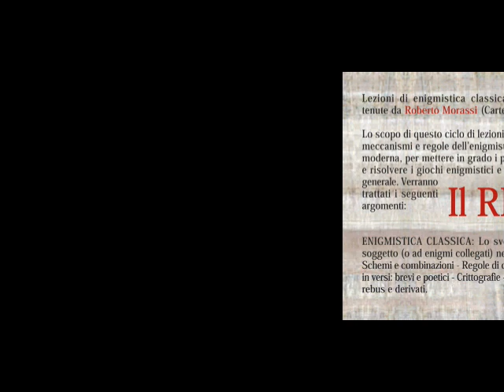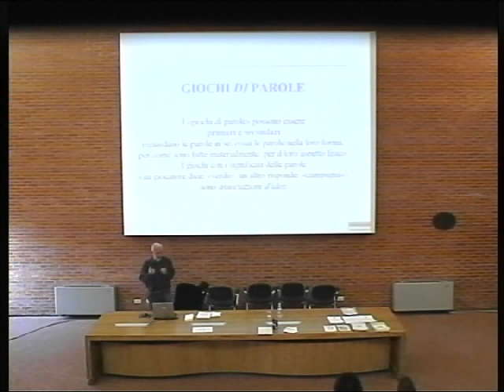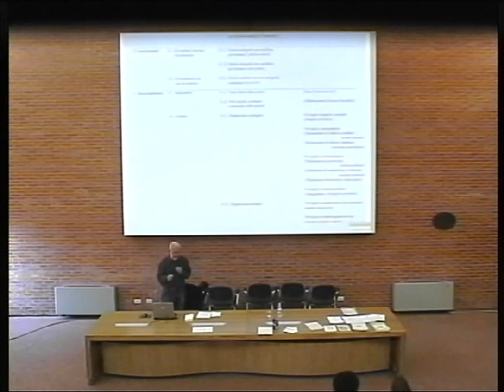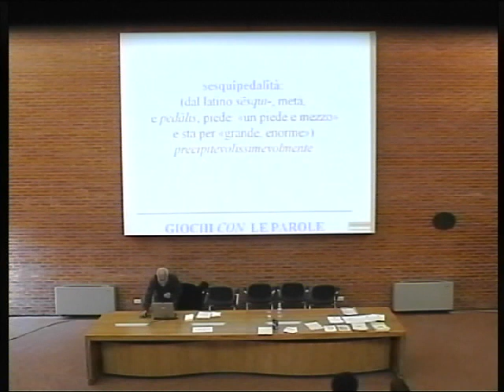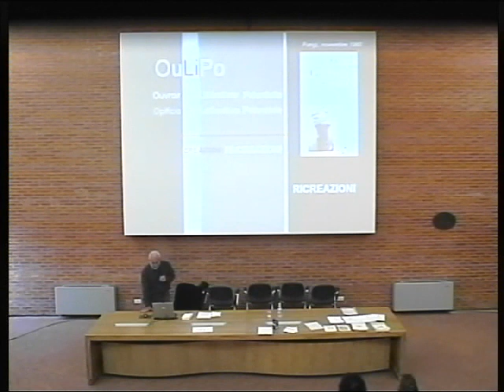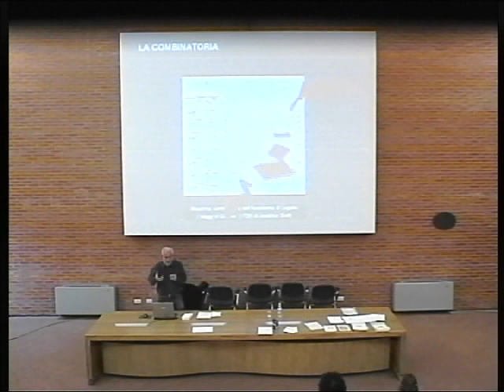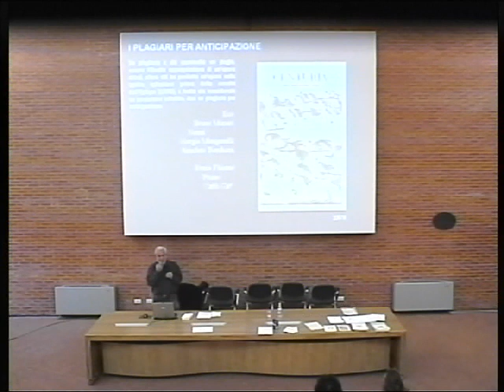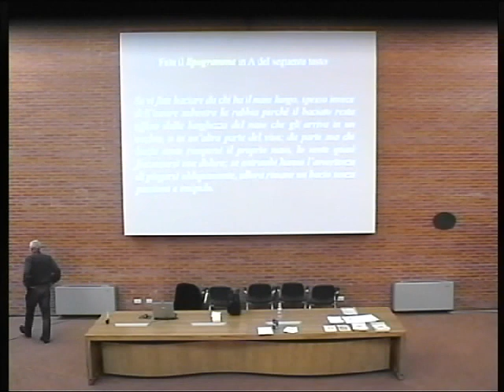Lezione 6 - Il Regno dell'Ambiguo - Lezioni di Enigmistica classica e Ludolinguistica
Questi video sono stati registrati nel 2008 in occasione del corso che abbiamo tenuto nell'Auditorium della Biblioteca San Giorgio di Pistoia (che ringraziamo per l'autorizzazione). Le prime 5 lezioni, tenute da Roberto Morassi (Cartesio), trattano di Enigmistica Classica; le ultime 3, tenute da Paolo Albani, di Ludolinguistica.

L E Z I O N E  6

LUDOLINGUISTICA. GIOCHI LETTERARI. GIOCHI DI PAROLE E CON LE PAROLE. CLASSIFICAZIONE. MANIPOLAZIONE DI PAROLE, VOCALI, CONSONANTI, SILLABE, LETTERE, SUONI.
LA LETTERATURA POTENZIALE: OULIPO E OPLEPO. LA CONTRAINTE (COSTRIZIONE).